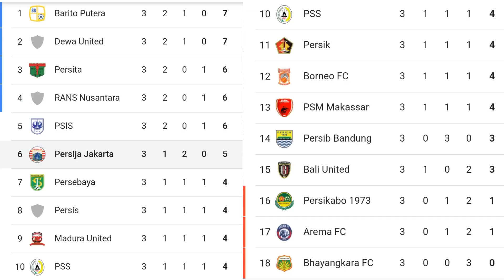Top skor pekan ke 3 bri liga 1 | mantan striker Psm oke